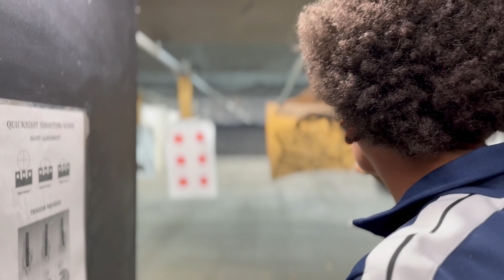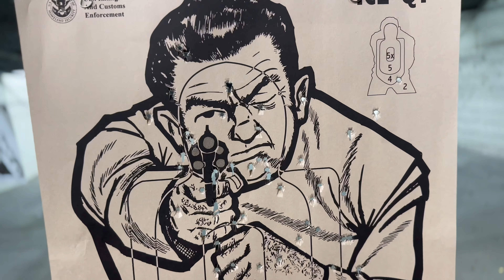VLOGGING AT THE GUN RANGE 🔥😂 / Vlogmas 5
Whole gang goes too the range